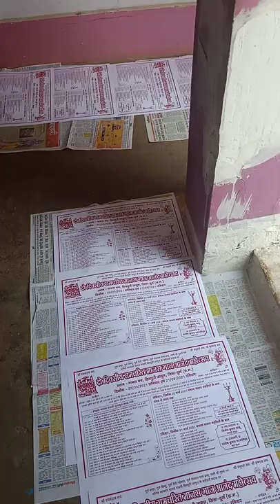Poster screen printing ramayan, cricket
Jas bbagwat, fag